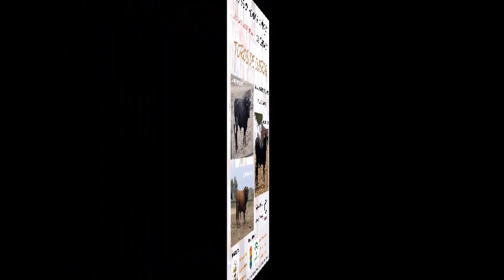touro na rua villalba del alcor 2023